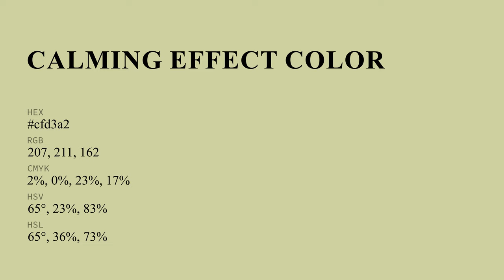Calming Effect color cfd3a2 hex color - Yellow color - Cool color cfd3a2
What color is Calming Effect ? cfd3a2 hex color - Yellow color - Cool color cfd3a2

Hex cfd3a2 Color Code is also known as Calming Effect color.

Hex cfd3a2 Color code in RGB color code model is created after adding 81.18% red color, 82.75% green color and 63.53% blue color.
Hex cfd3a2 Color code in CMYK color (process color) code model is generated after subtraction of 1% cyan, 0% magenta, 23% yellow and 17% black.